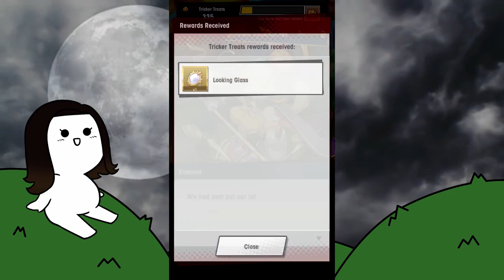Dragalia Lost: Trick or Treasure! FULL STORY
OHH FINALLY A NEW EVENT (with girls)